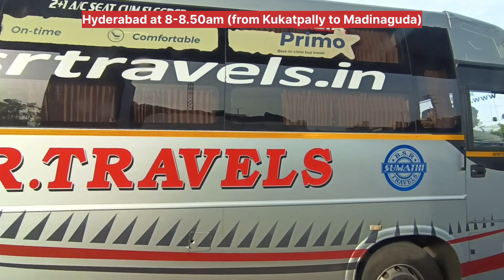Amazing Hyderabad Road Trip I 2023 I Morning I To MadinaGuda from Kukatpally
Join us on an Amazing morning road trip through the vibrant streets of Hyderabad in 2023! In this adventure, we'll take you on a scenic journey to Madinaguda from Kukatpalli. Explore the rich culture, stunning landscapes, and local flavors of this beautiful city with us. Don't miss this unforgettable travel experience in Hyderabad, where every turn brings a new discovery!